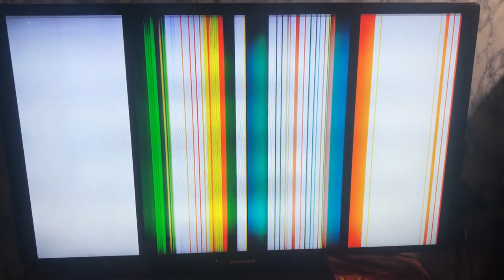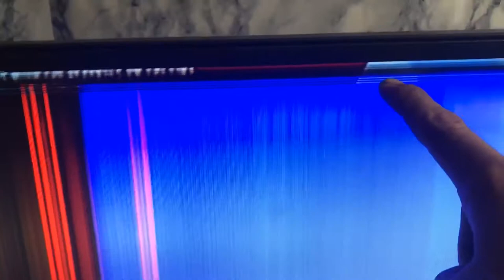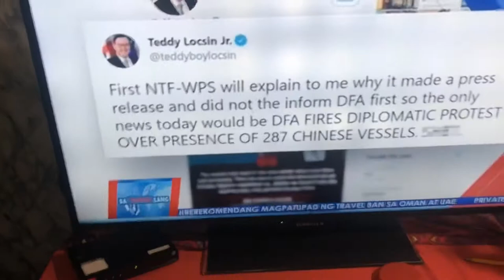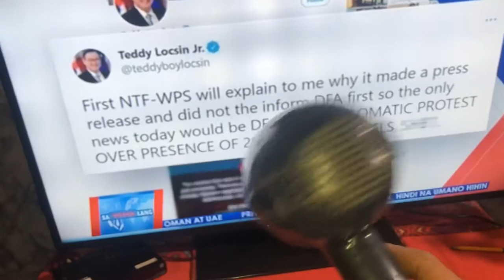40” FLAT SCREEN TV 100% REPAIR SCREEN PROBLEM SOUND GOOD BUT NO VIDEO VERTICAL PROBLEM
Nang dahil sa hair dryer naayus ang flats screen tv 42”